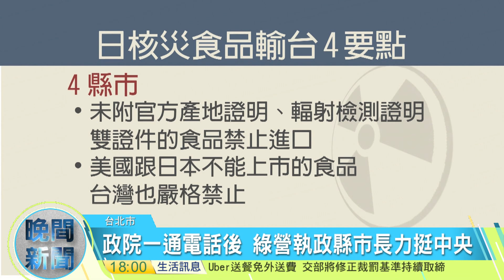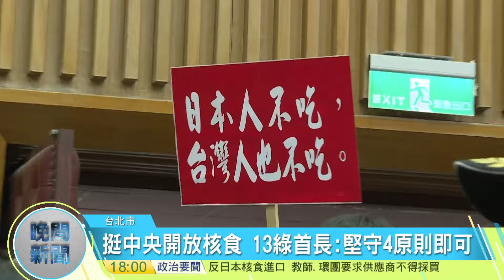20161116寰宇整點新聞》日核食爭議 地方到中央立場相同